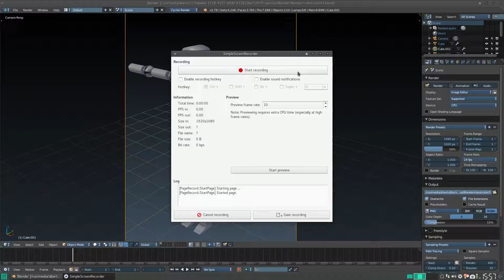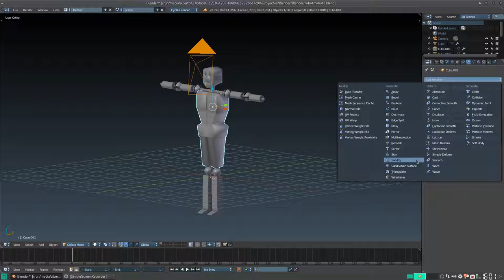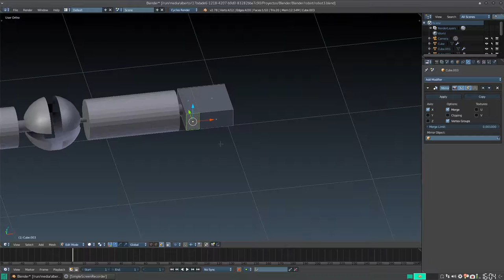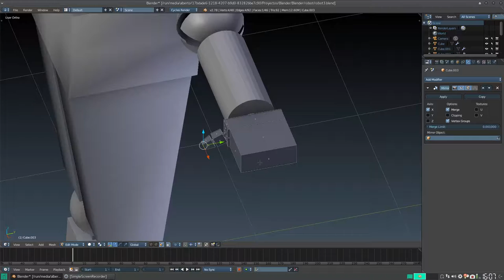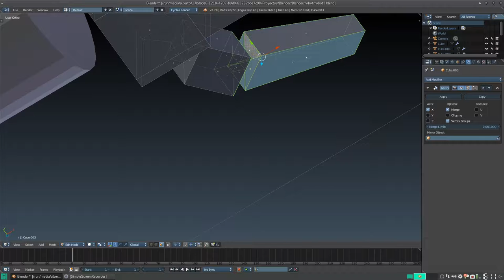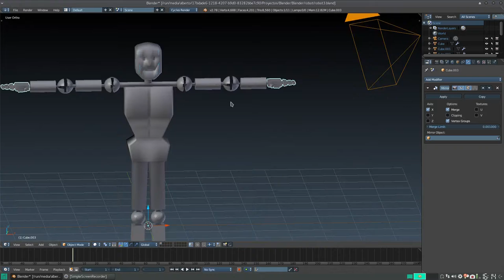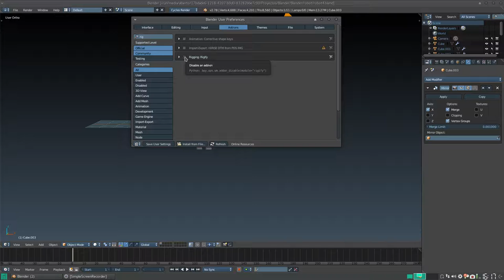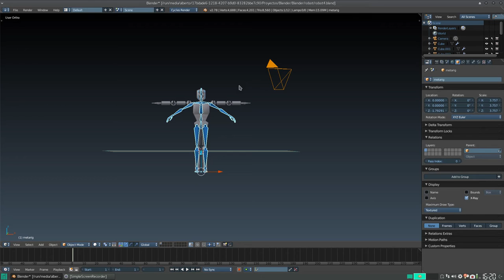Blender: Modelado y Rigging de un robot 4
En este vídeo finalizamos el modelado/bosquejo del robot, incluyendo las manos.